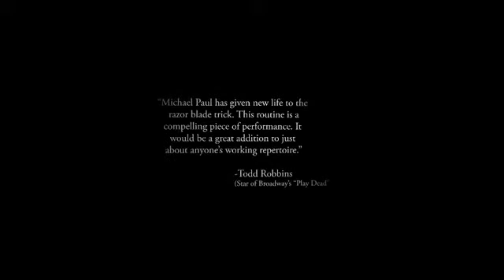Urban Legend por Michael Paul - DVD - asdetrebol.com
Recordamos que esta descripcion ha sido traducida de forma automatica por lo que puede contener erroresAutor: Rodgers, BrianPresentación de leyenda urbana ... directamente desde el repertorio de trabajo de Michael Paul. Usted sabe que el clásico truco de la cuchilla de afeitar: El mago se traga una serie de ultra-afiladas cuchillas de afeitar y regurgita atados juntos en un trozo de cuerda. Ahora, echa un vistazo a leyenda urbana ... hacer la rutina clásica hoja de afeitar sin peligro. Hazlo cerca. ¿Es en la calle. Hazlo detrás de la barra, o rodeados, o en el escenario más grande! Este es el trabajo real en una de las más impresionantes, demostración que para rutinas en existencia. Es un acto completo con todos los detalles bien pensados, y listo para hacer su camino en su espacio de trabajo. Usted obtendrá: Una banda sonora personalizada y gratuita! pleno rendimiento disparo en alta definición! Un conjunto de notas de clase
para seguir adelante con el video A, "estilo de conferencia" completo altamente detallado video de instrucciones (más de una hora!) Un pdf independiente, con el guión completo! "Michael Paul ha dado nueva vida al truco hoja de afeitar. Esta rutina se teatralmente impulsado y es una pieza atractiva de rendimiento sería una gran adición a casi todo el repertorio de trabajo de nadie "- Todd Tiempo RobbinsRunning Aproximadamente:.. 1h 7min